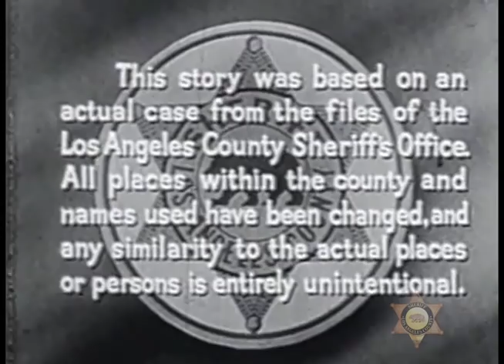'Code 3' LASD Television Series, Historic, 1956-1957, B&W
EPISODE 1 of 5 - ' THE ROOKIE SHERIFF ' -  ** FULL EPISODE + Old Commercials**
A rookie recruit from another country struggles to adapt to the culture of America and American law enforcement while attending the Los Angeles County Sheriff's Department Academy in the 1950's. Cameo appearance by Sheriff Eugene Biscailuz.
Footage of BC Range and Hall of Justice.